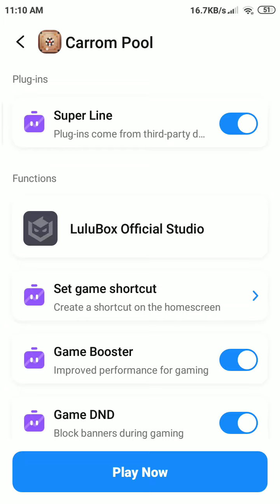Carrom pool hack gameplay